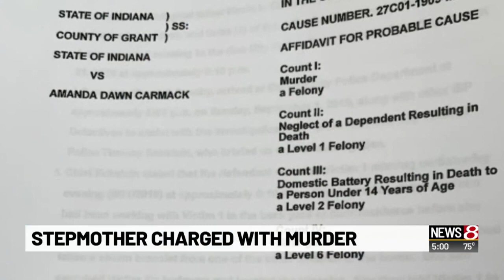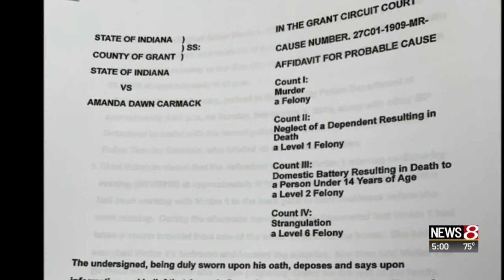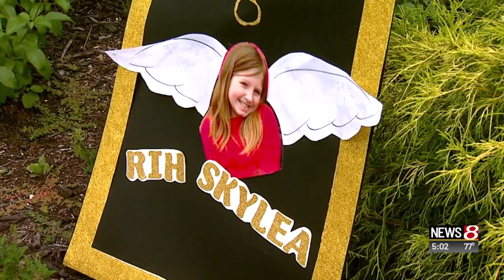Stepmother charged with murder in Grant County, Indiana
Aleah Hordges | All In - News 8 at 4 p.m.